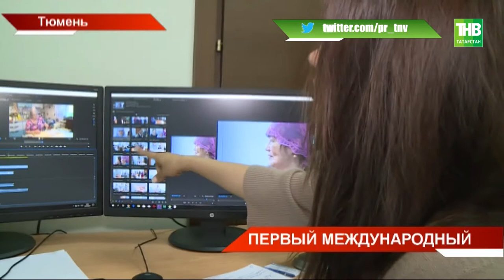В Астане открыто представительство ТНВ - ТНВ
Сегодня Рустам Минниханов открыл представительство ТНВ.
Он станет уже 10 филиалом нашей телерадиокомпании, но первым - международным. Просьбы открыть корпункт «ТНВ», который популярен среди 200 тысяч татар Казахстана, поступали к Президенту неоднократно. И вот теперь свежие новости за полчаса и полторы тысячи километров.

Координаты:
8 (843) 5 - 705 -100